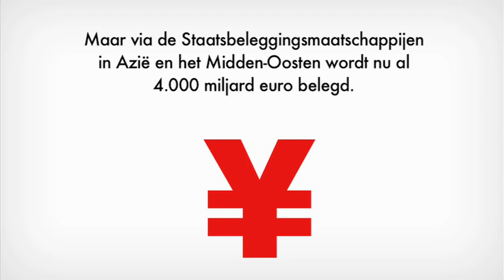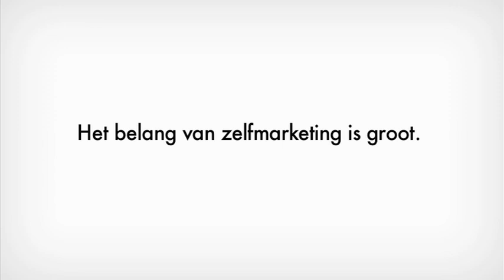DE TOEKOMST VAN WERK - Adjiedj Bakas/Martijn van der Woude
Een aantal verschillende megatrends uit het boek de Toekomst van Werk van Adjiedj Bakas en Martijn van der Woude. Gevisualiseerd in de vorm van de welbekende "Shift happens" films.